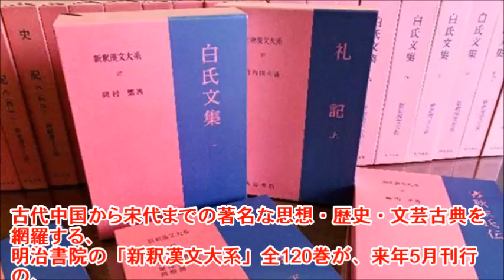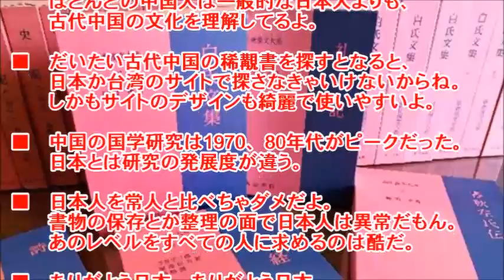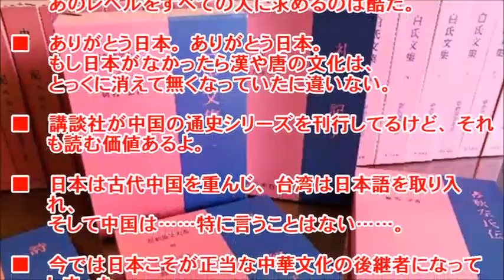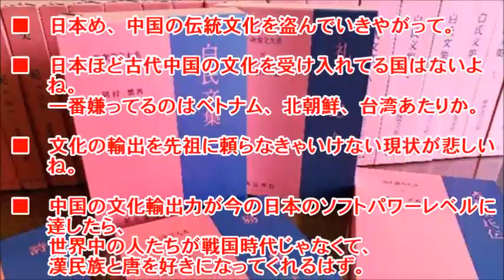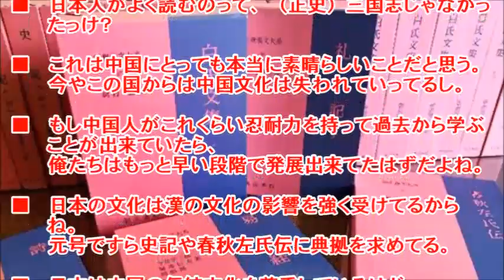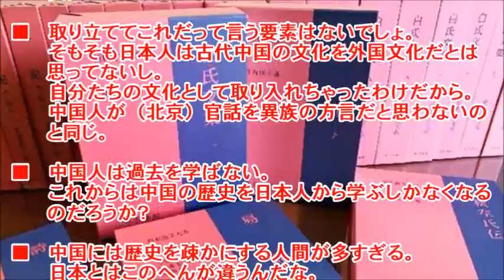【海外の反応】「中華文化の継承者は日本だ」日本の出版社の60年に及ぶ大事業に中国人が感嘆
古代中国から宋代までの著名な思想・歴史・文芸古典を網羅する、
明治書院の「新釈漢文大系」全120巻が、来年5月刊行の、
「白氏文集　十三」で完結する事が先日発表されました。

1960年に第1巻「論語」を刊行して以来、58年をかけた大事業で、
累計160万部を刊行。主に研究者などに愛用されてきたそうです。

このことを、中国のメディアも続々報道。
編者を務めた漢文学者の故内田泉之助氏が初刊行時に寄せた、
「どれもわが国の伝統文化を培養してきた基本的な漢文典籍である」
という言葉も併せて取り上げられています。

半世紀以上かけて、日本の出版社が中国の古典をまとめたことに、
中国から様々な声が寄せられていましたので、その一部をご紹介します。

【お勧め動画】

【海外の反応】ムン・ジェイン『慰安婦交渉破棄や再交渉はしない！しかし日本は謝罪しろ！』→韓国人「文在寅は、全ての外交が韓国を中心に回るという妄想に陥っている。」
【海外の反応】衝撃!!日本の正月定番アイテムの本当の意味とは?!日本文化を知った外国人が超感動!!ここがすごい日本!!
【海外の反応】驚愕!!日系人の子供達の学力に世界が仰天!!文化の違いなのか?!外国人も驚いた海外との差!!ここがすごい日本!!
【海外の反応】『日韓合意の10億円を第3者機関に預託する』と韓国が”資金返還”を宣言。日本が受け取り拒否でも強行する